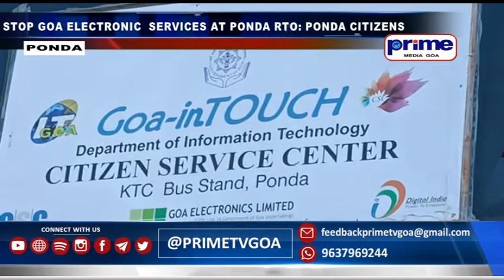STOP GOA ELECTRONIC SERVICES AT PONDA RTO PONDA CITIZENS